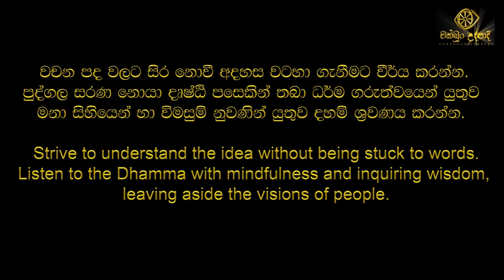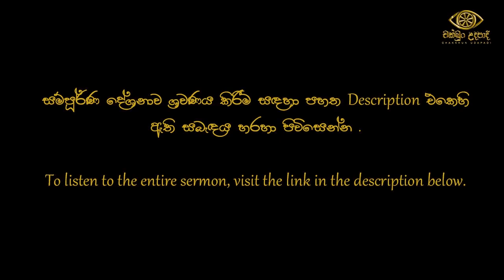අරිය පර්යේෂණය | කෙටි දේශනා | short clip | චක්ඛුං උදපාදි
උපුටා ගැනීම : අරිය අසංඛත YouTube නාලිකාව